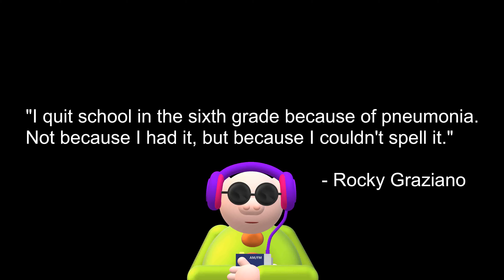New...Moan...Ya!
Funny Quote of the Day

How to improve spelling skills:

Study
Read a lot
Write or type the words
Practice, practice, practice
Use a dictionary regularly
Learn basic spelling rules
Recognize prefixes and suffixes
Research the origin of words
Spell out loud/Sound the word out
Learn commonly misspelled words
Learn the standard pronunciations for frequently misspelled words.
Watch out for homophones*
Make a list of words you have trouble spelling
Quiz yourself frequently
Draw a picture - using pictures is a great way to remember spellings
Play word games
Use spell check but with caution

Master the Sight Words - common words that schools expect kids to recognize instantly.

Study the Dolch Word List compiled by Edward William Dolch - a list of
frequently used english words and account for up to 50% of most texts.

Chunking - words are broken down into chunks and each bit is memorized separately, before being combined to spell the whole thing.

Use mnemonics - techniques/strategies consciously used to improve memory

*Homophones - each of two or more words having the same pronunciation but different meanings, origins, or spelling.

Don't rely on your phone's autocorrect. 😂

I💗U